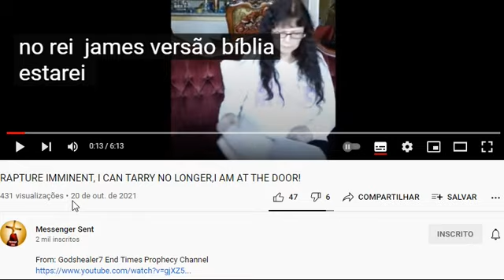Palavra Profética : Eu estou voltando para você !!! ( Irmã Bárbara ).